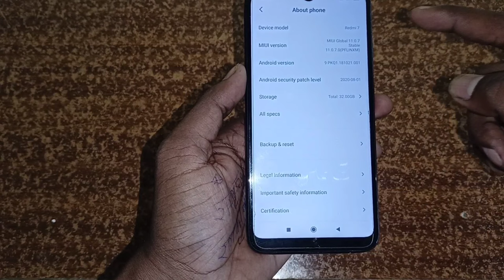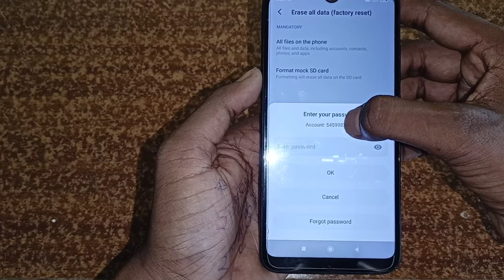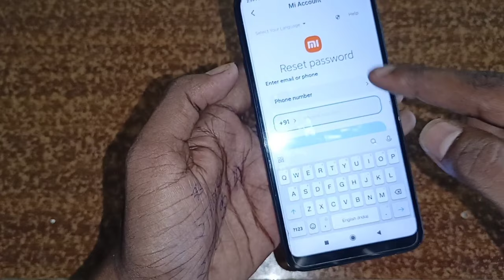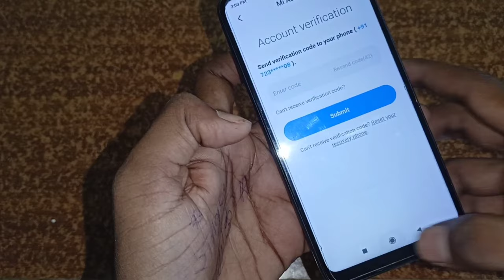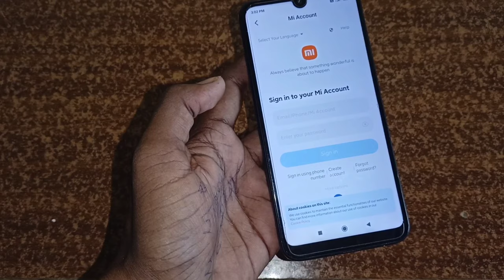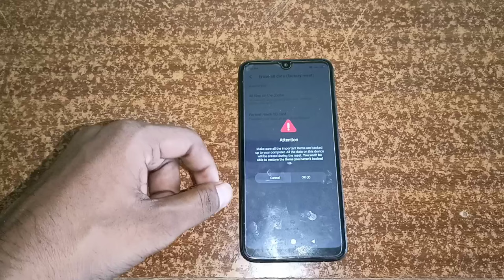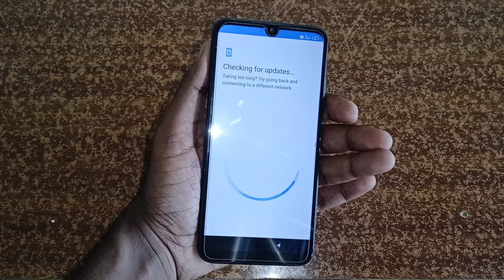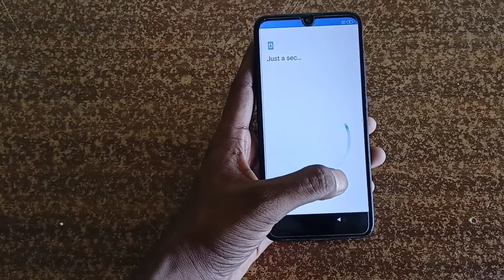Mi Account Forgot Password | Mi Account Account Recovery| Mi Account Kaise Remove Kare Bina Password